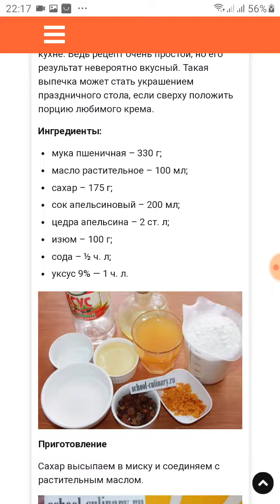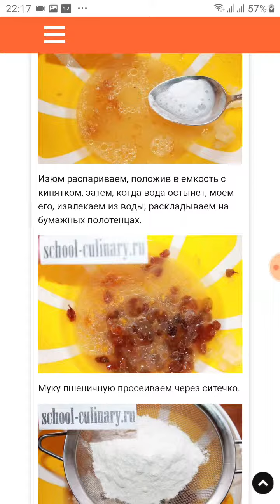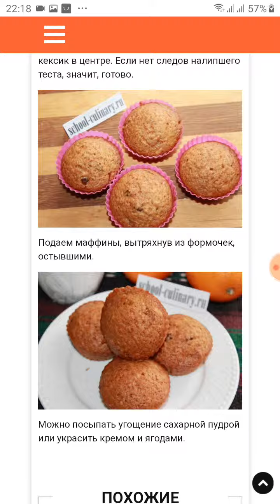Маффины с апельсиновой цедрой